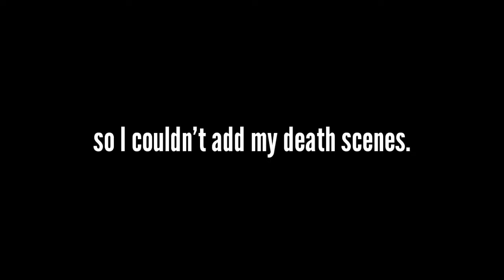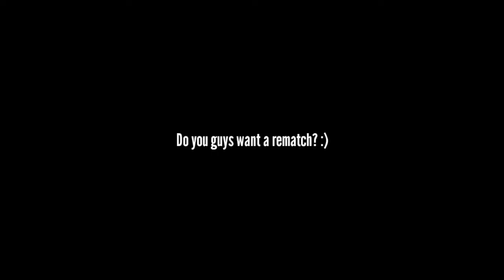Monke VS Fir3fly INTENSE sniper 1v1!!! [So close!]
Trovo: Coming soon!
- - - - - - - - - - - - - - - - - - - - - - - - - - - - - - - - - - - - - -         Device: Samsung Galaxy J7 Pro 2017
Device Specifications:
RAM : 3 GB
ROM : 64 GB
CPU : Samsung exynos 3731 (maybe)
Display : FHD Amoled
Editing: Kinemaster
Thumbnail : PS CC, Lightroom, Snapseed